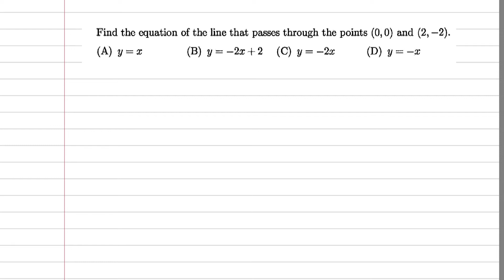ANALYTIC GEOMETRY & DIFFERENTIAL CALCULUS | PAST BOARD EXAM PROBLEMS WITH SOLUTIONS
Students and reviewees will be able to learn and understand the basic concepts and way of solving past board exam problems under analytic geometry and differential calculus.
Watch up to end. :)